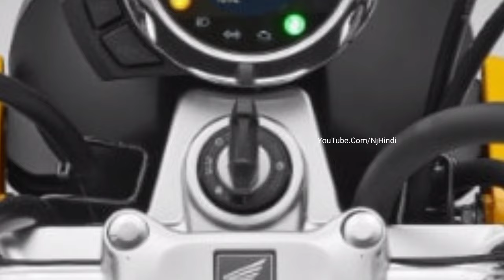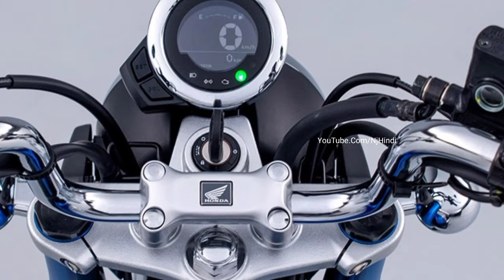Launch नई Honda Monkey 125"!⚡ सस्ती Monkey देगी “Splendor Plus" को कड़ी टक्कर, कीमत महज इतनी सी..🔥🔥🔥